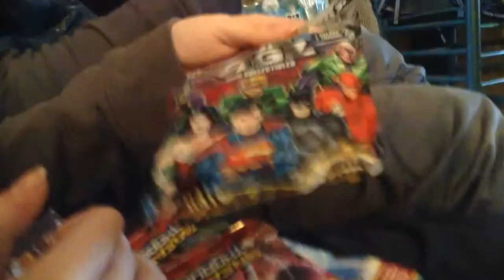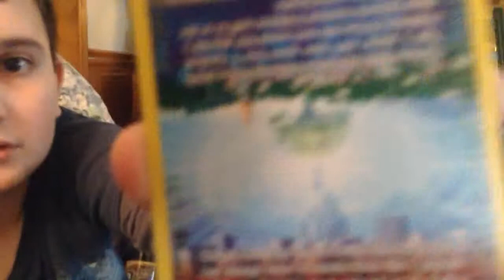Adan & Kade open blind boxes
Adan and Kade open Minecraft blind boxes, superhero bind bags, and Pokemon cards. And someone gets a golden surprise.